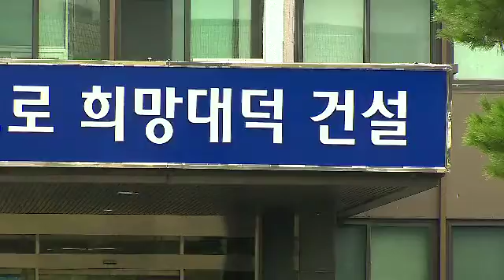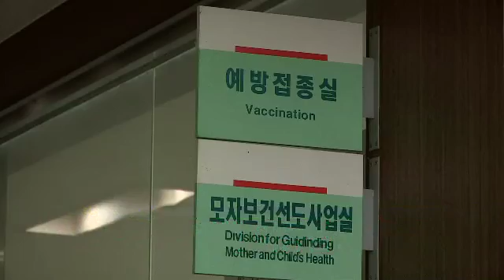우리지역 자치구 뉴스